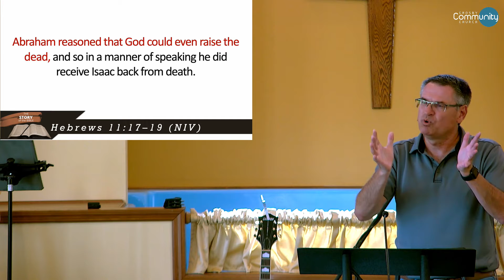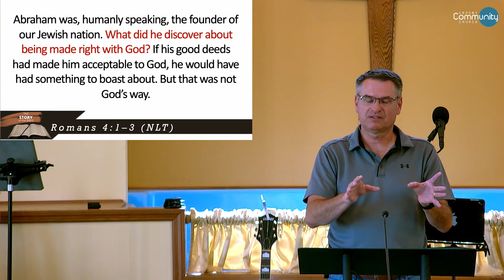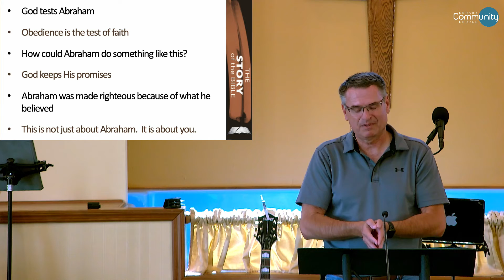July 10, 2022 | 10:30 AM | Doug Wallin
Abraham and Issac